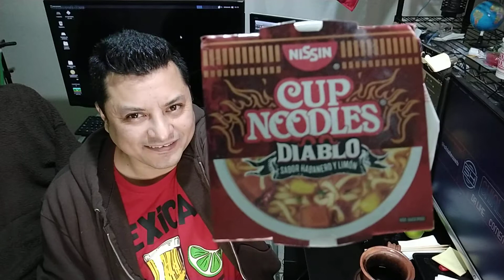DIABLO Cup Noodles Sopa Pasta Nissin Receta De Cocina Con Limon Y Salsa Tabasco Fiasco Deliciosa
En esta ocacion decidi realizar un video en el que muestro como preparar en 3 minutos una sopa pasta cup noodles sabro diablo con limon y salsa tabasco fiasco. El Sabor de la sopa diablo no me agrado del todo pero esta pasable. La cantidad de sopa dentro de el vaso es mucho menos de lo que podamos imaginar